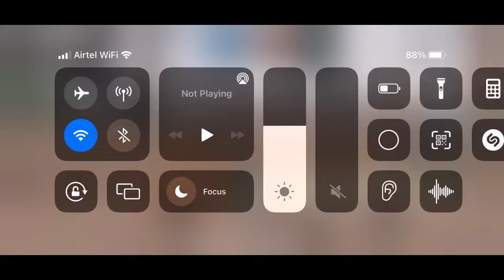Canon Rock BGMI TDM MONTAGE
Music - Canon Rock - Jerry C cover by Laura Lace
ID - OUTLAWxUNICORN
CLAN - OUTLAWESPORTS